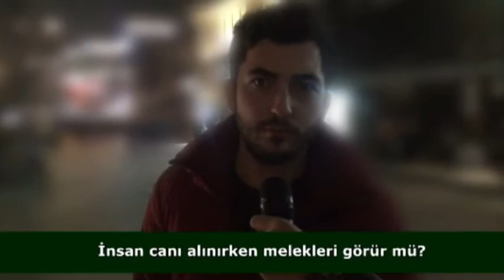İngiliz Derin Devleti, Şeytanın emri ile Tokyo şehrini yakıyordu..